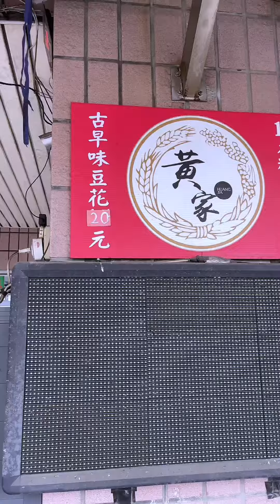探店系列｜俞萱來去吃高雄黃家粉圓冰啦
每週四、每週日更新影片
追蹤俞萱的IG：carine_0728
追蹤丹丹的IG：daven.0315
追蹤團體的IG：ayayanlei